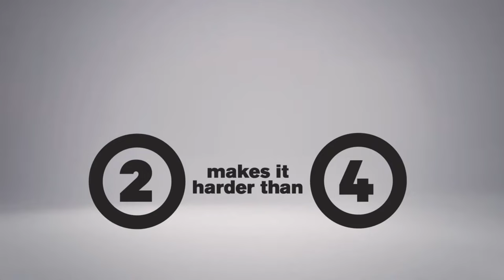2 makes it harder than 4, fire fighters - Digital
2 makes it harder than 4. Ride to Stay Alive. RoadSafety.

Before posting a comment please be aware of the Comment Requirements